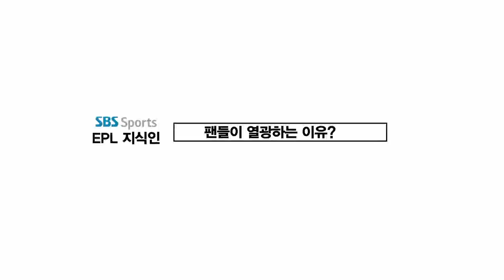14-15 EPL 뉴캐슬vs선덜랜드 예고